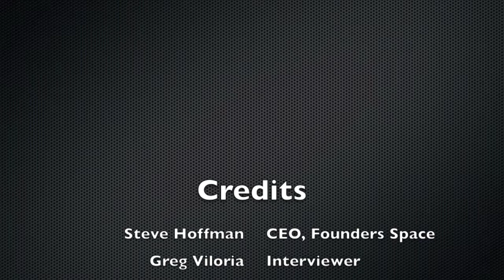How to Close an Investment Round by Steve Hoffman - Intro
We talk with Founders Space CEO, Steve Hoffman on tips on How to Close a Round of Investment. In this segment, Steve introduces How to close an investment round (catch more